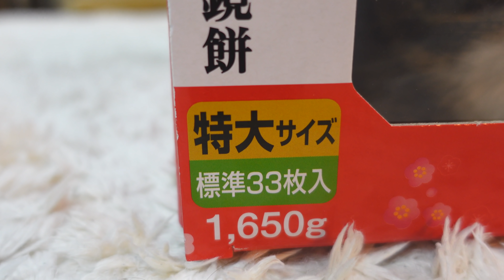鏡餅箱とねこ３。-Kagami mochi box and cats 3.-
明けましておめでとうございます。本年もどうぞよろしくお願いいたします！　Happy New Year!